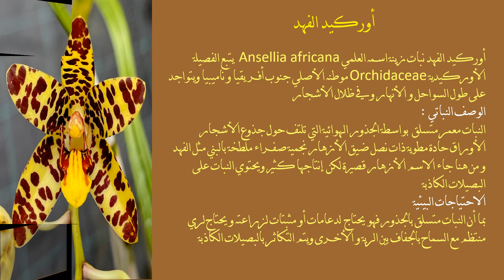اوركيد الفهد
أوركيد الفهد نبات زينة اسـمه العلمي  Ansellia africana يتبع الفصيلة الأوركيدية Orchidaceae موطنه الأصلي جنوب أف يقيا و ناميبيا ويتواجد على طول السواحل و الأنهار وفي ظلال الأشجار النبات متسلق بالجذور فهو يحتاج  لدعامات أو مثبتات لزراعته و يحتاج لري منتظم مع السماح بالجفاف بين الرية و الأخرى ويتم التكاثر بالبصيلات الكاذبة